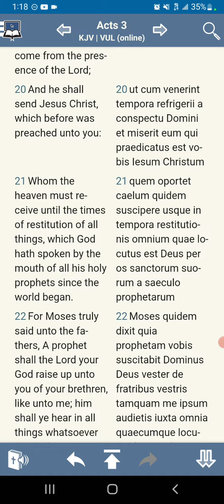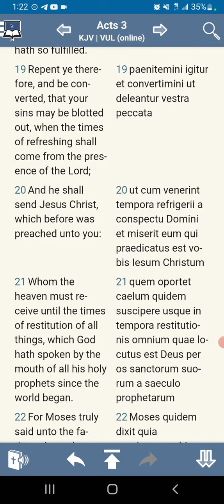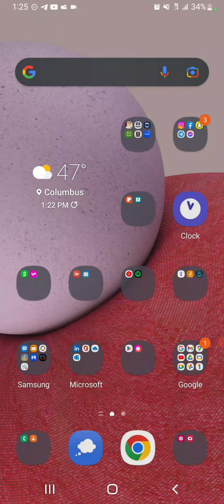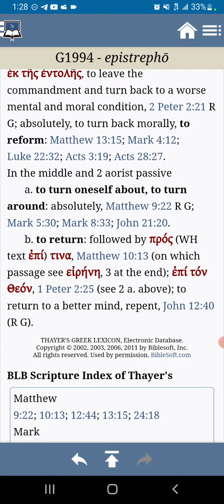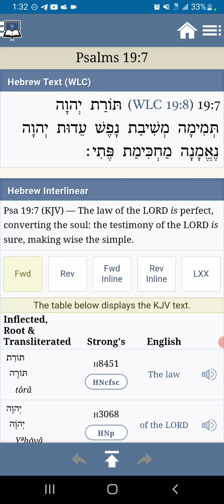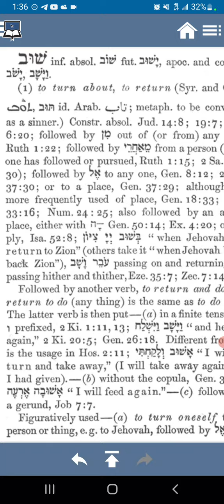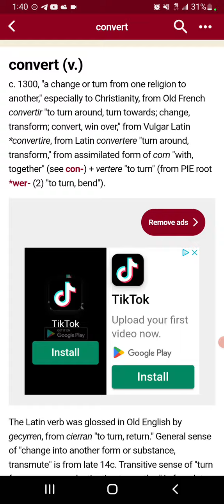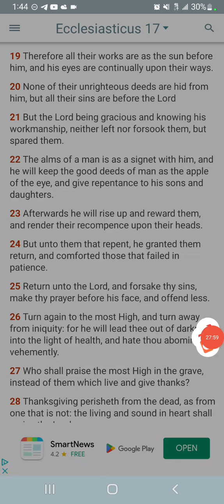( SB ) .. REPENT & Be CONVERTED ( Acts 3:19-21 ) .. ( Scripture Shorts ) ..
Shalom. 👑🔴

PRAISE The CREATOR. ( Psalm 19 ) ..

   In This Video We Look Deeper Into What It Means TRULY To Repent & To Be Converted/Changed Or Reformed ..